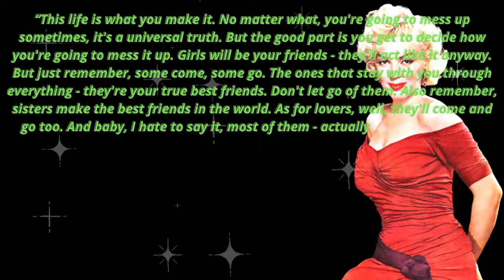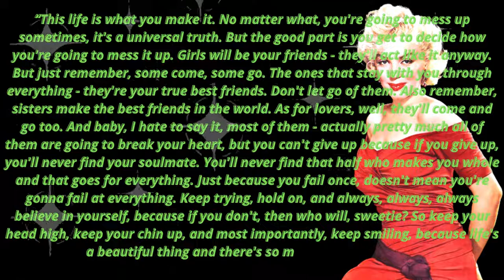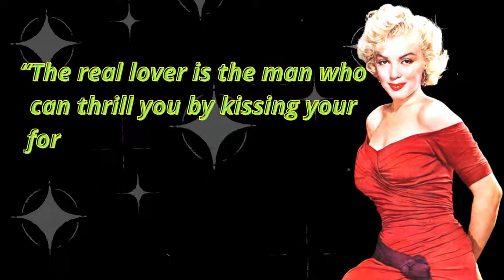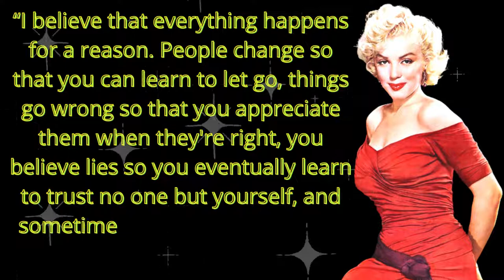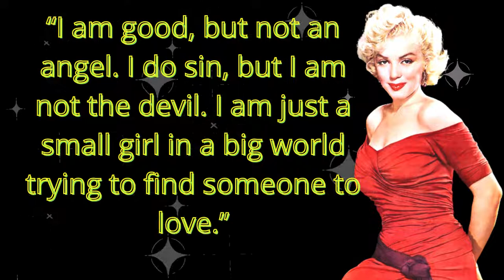Marilyn Monroe Quotes | I'm selfish, impatient and a little insecure. I make mistakes | Love Quotes